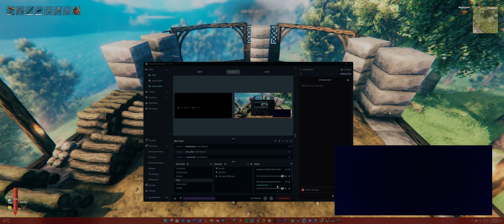valheim | dire resorts progress | 8.17.2023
[short session] finalizing the gallery window design for project "dire lodge," now called "dire resorts." (name is still pending lol) -- Watch live